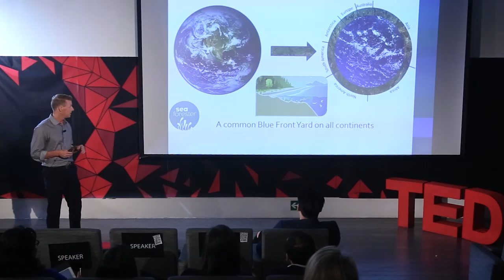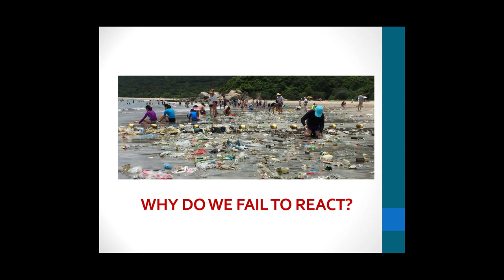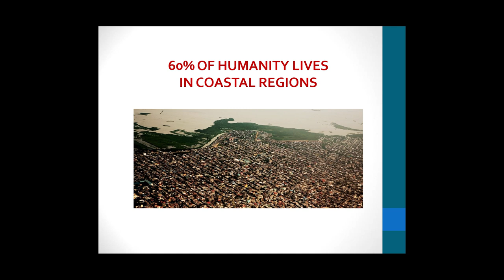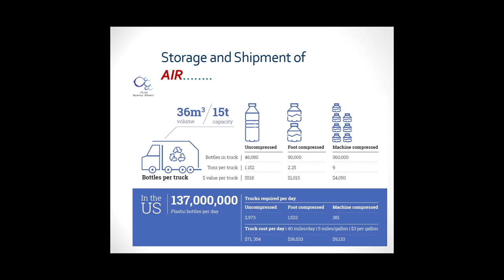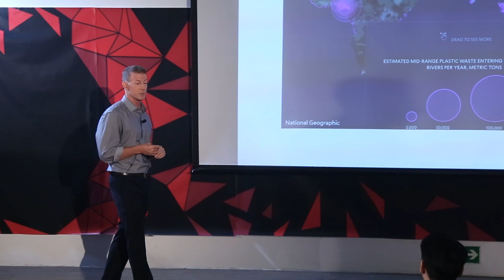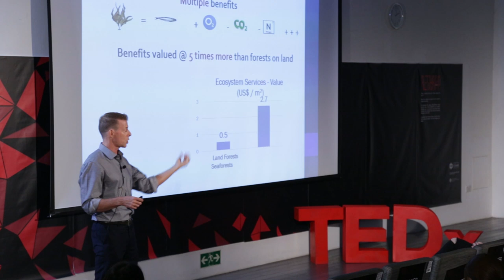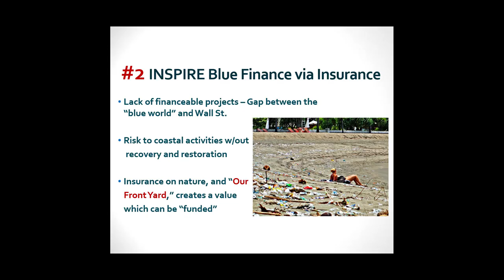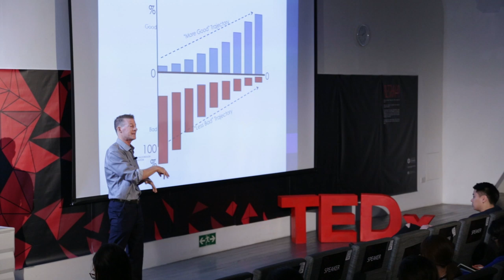Reshape our Blue Front Yard | Douglas Woodring | TEDxHKPolyU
Mr. Woodring is the Founder and Managing Director of Ocean Recovery Alliance, a non-
profit organization which is focused on bringing together innovative solutions,
technology, collaborations and policy to create positive improvements for the health of
the ocean. Two of its global programs were launched at the Clinton Global Initiative,
and he was recently was awarded the 2018 Prince’s Prize for Innovative Philanthropy in
Monaco. He is a UN Climate Hero, and Google Earth Hero for his efforts, and has been
on the advisory board of the XPrize, and The Economist’s World Oceans Summit. Ocean
Recovery Alliance is one of the first NGOs to have worked with both UNEP and the
World Bank on plastic pollution issues, and is the founder of the Plasticity Forum which
focuses on plastic innovation and solutions for circularity.
Mr. Woodring has worked in Asia for over 25 years, including four years in the asset
management industry, where at Merrill Lynch Asset Management Hong Kong in 1998,
he proposed the company’s first global environmental technology fund. He has also
been nominated three times as World Open Water Swimmer of the Year for his
innovative contributions to the sport.
Born in Northern California, Mr. Woodring has a dual master’s degree from The
Wharton School (MBA) and Johns Hopkins University, School of Advanced International
Studies (SAIS) in Environmental Economics. He has BA from the University of California
at Berkeley. Ocean Recovery Alliance is focused on bringing innovative solutions, technology, collaborations and policy together to impact positive improvements for the health of the ocean. In 2018 he received the Prince’s Award for Innovative Philanthropy by Prince Albert of Monaco, and has been recognized as a UN Climate Hero and a Google Earth Hero for his efforts. Ocean Recovery Alliance is one of the first NGOs to be working with both the United Nations Environment, and the World Bank. Doug has worked in Asia for over 25 years in a number of industries which have been at the forefront of technology within their sectors, mainly related to the environment and new media platforms. He also spent four years in the asset management industry and set up the framework for a Global Environmental Technology fund in 1998 with Merrill Lynch. This talk was given at a TEDx event using the TED conference format but independently organized by a local community.